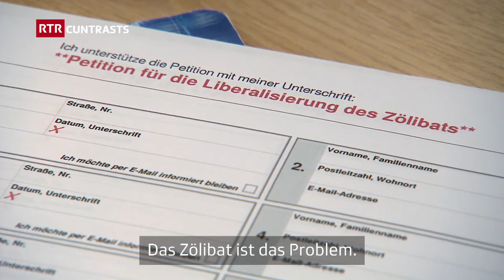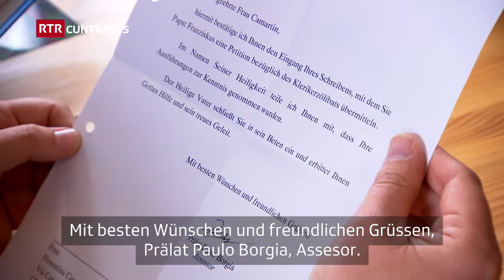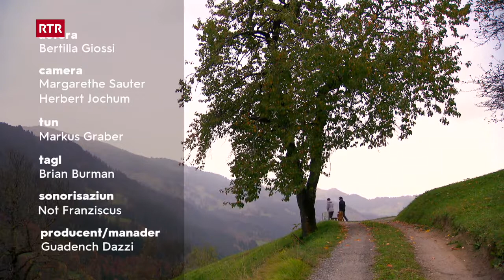La crusch cun l’amur I Zwischen Liturgie und Liebe: Das Dilemma mit dem Zölibat I Dok I RTR Films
La crusch cun l’amur – Marcel Köhle raquinta da ses dilemma tranter altar ed amur

Ils 15 da fanadur 2018 suenter messa gronda annunzia Marcel Köhle, il giuven e zunt stimà plevon da Breil, sia demissiun. El è s’inamurà ed ha decidì da cuntinuar sia vita ensemen cun sia partenaria. Ils parochians e las parochianas èn schoccads e consternads, nagin n’ha sminà nagut. Suenter sia demissiun sa retira Marcel Köhle da la publicitad. Dumondas per intervistas refusescha el. El dovri temp per reflectar sia nova situaziun.

Uss, in onn e mez suenter sia demissiun, è el pront da raquintar. En il film da Radiotelevisiun Svizra Rumantscha (RTR) «La crusch cun l’amur» discurra Marcel Köhle per l’emprima giada publicamain da ses dilemma, da stuair decider tranter la clamada e la partenaria, tranter l’altar ed l’amur.

Zwischen Liturgie und Liebe: Das Dilemma mit dem Zölibat

Am 15. Juli 2018, nach dem Hochamt, verkündet Marcel Köhle, der junge und überaus geschätzte Pfarrer von Breil/Brigels, seinen Rücktritt. Er hat sich verliebt und beschlossen, seinen künftigen Weg zusammen mit seiner Partnerin fortzusetzen. Die Kirchgemeinde ist bestürzt, niemand hatte etwas geahnt.

Nach seinem Rücktritt zieht sich Marcel Köhle aus der Öffentlichkeit zurück. Er weist alle Interviewanfragen zurück. Er brauche Zeit, um über seine Zukunft nachzudenken. Nun, anderthalb Jahre nach diesem Entschluss, ist er zum ersten Mal bereit, Rede und Antwort zu stehen. Im Film von Radiotelevisiun Svizra Rumantscha (RTR) «La crusch cun l’amur» erzählt Marcel Köhle zum ersten Mal öffentlich seine Geschichte: sein Dilemma, sich zwischen Beruf und Frau, zwischen Liturgie und Liebe, zu entscheiden.